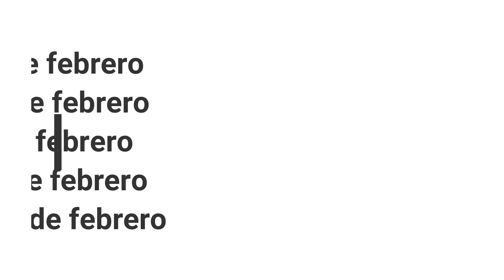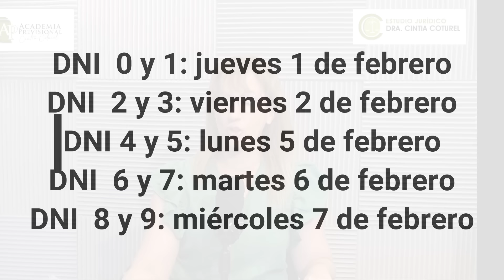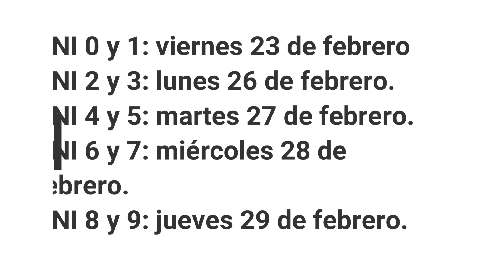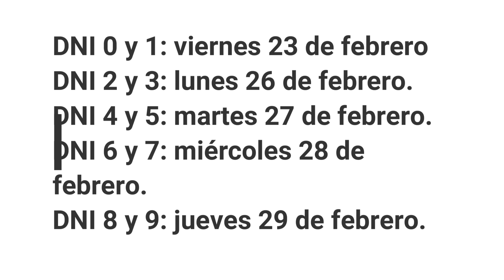Noticias Jubilados: ¿Cuándo Cobro ANSES Febrero 2024?